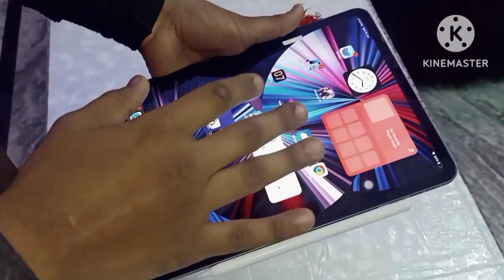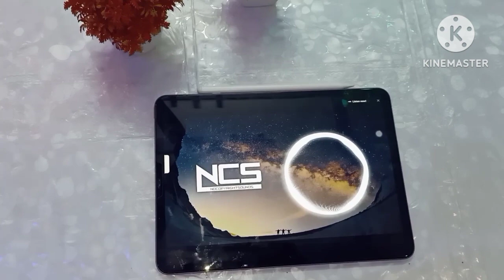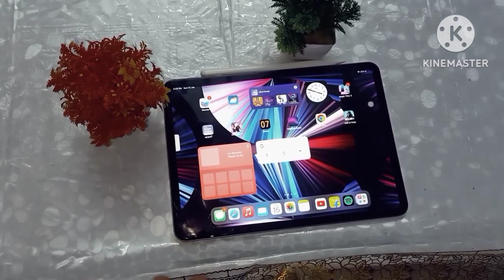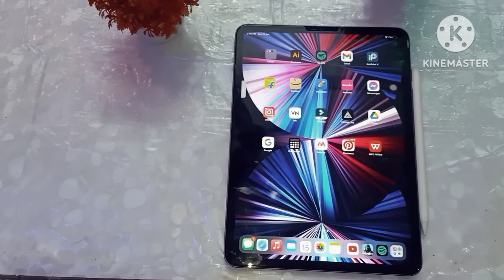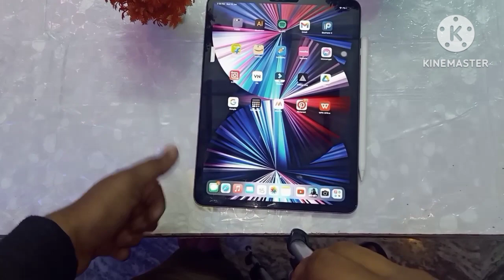IPad Pro review BUY OR NOT ??||speaker ?||Gaming?🔥# apple ipad pro 11 inch ipad pro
The new iPad Pro 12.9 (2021) is the best tablet money can buy, with top-end power, a fantastic display, a whole host of new smaller upgrades and an all-round experience that makes it a must-have for both Apple fans and those who want an unrivaled tablet experience. It isn’t for everyone though, on account of its large size and high price tag, and you may be better served by another more portable and affordable tablet, but make no mistake: this is the best of the best.